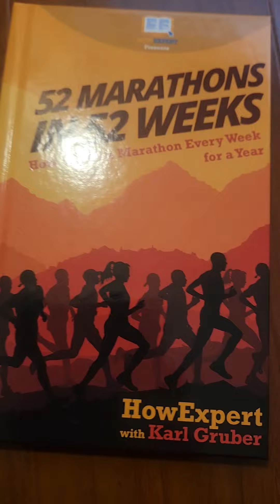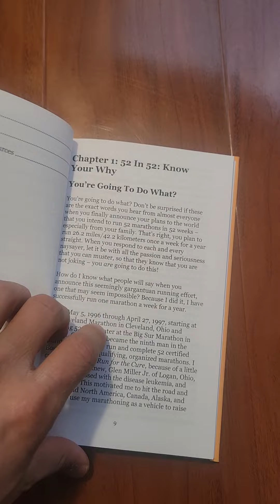52 Marathons in 52 Weeks Ebook/Book/Paperback/Hardback/Audiobook @Amazon,B&N,Google,Apple,Kobo, &Etc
52 Marathons in 52 Weeks Ebook/Book/Paperback/Hardback/Audiobook @Amazon,B&N,Google,Apple,Kobo,Etc Book Books Booktok Nonfiction HowTo Tips Paris France Travel HowExpert @HowExpert